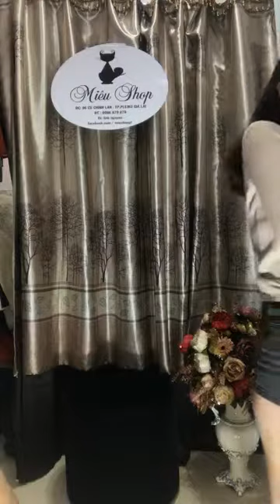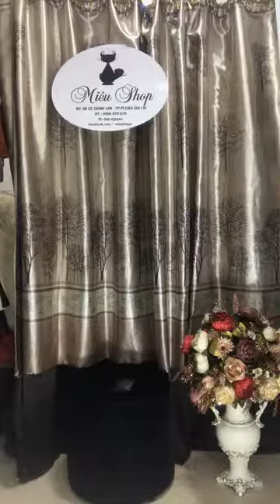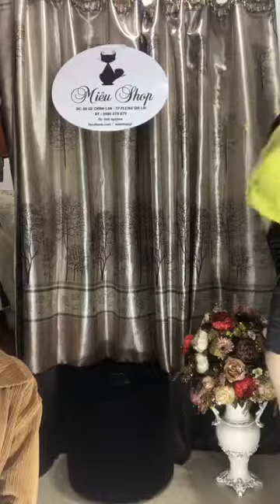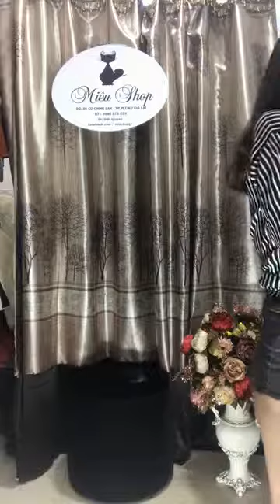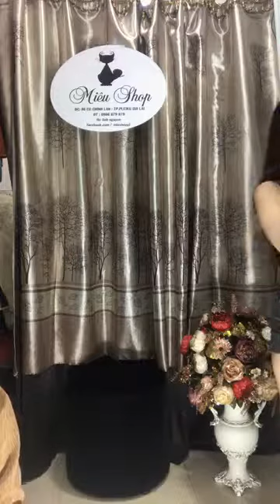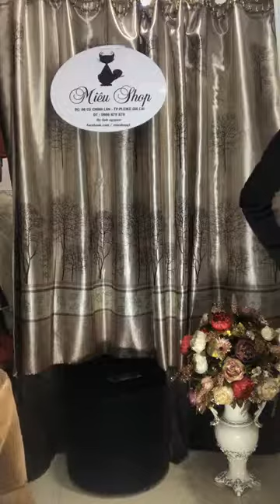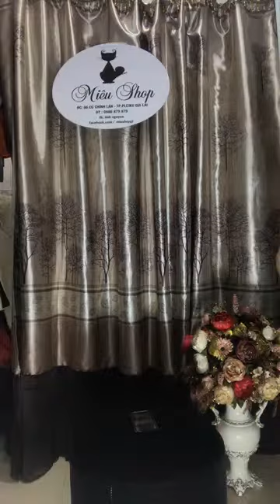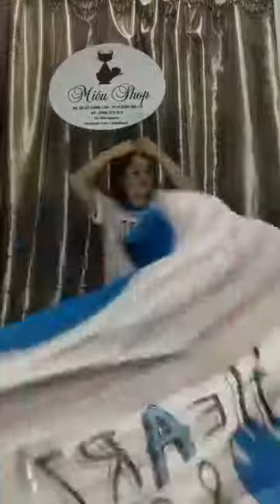Chuyên mua thanh lý máy in , Máy photocopy , Laptop , Máy tinh Cũ hỏng , Mua thanh lý tivi ,